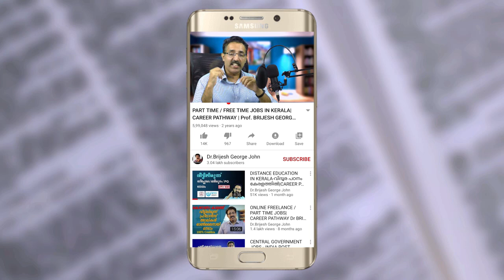HOW TO FIND JOB OPPORTUNITIES- തൊഴിൽ അവസരങ്ങൾ കണ്ടെത്താൻ 8 മാര്ഗങ്ങള്|CAREER PATHWAY|Dr BRIJESH JOHN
In this Video Dr Brijesh explain about 8 ways to identify Job opportunities. Pl watch the video to know more.

1) Online money making (ഓൺലൈനിലൂടെ  മികച്ച വരുമാനം)
2) Success mantra for Dream Job (സ്വപ്ന ജോലിക്കു വിജയ മന്ത്രങ്ങൾ)
This YouTube channel 'CAREER PATHWAY' is meant for providing career tips and useful information on Job opportunities and effective job search. New Videos will be added on every Wednesday and Saturday.